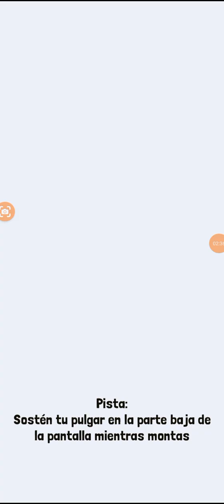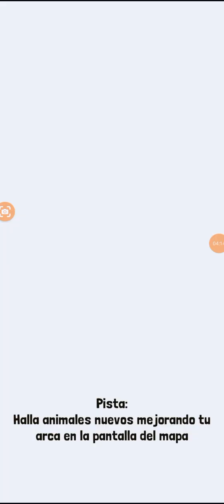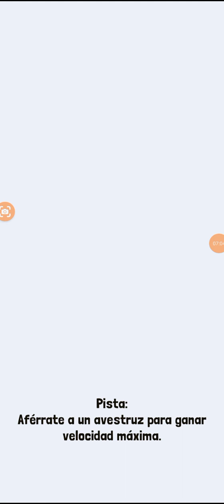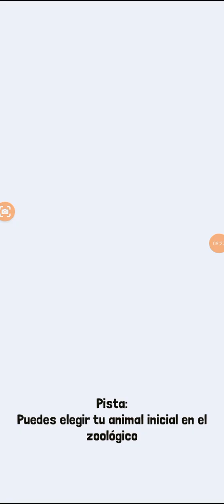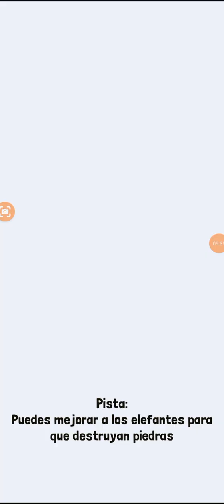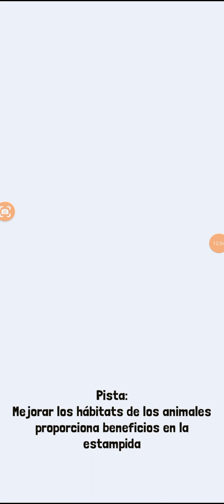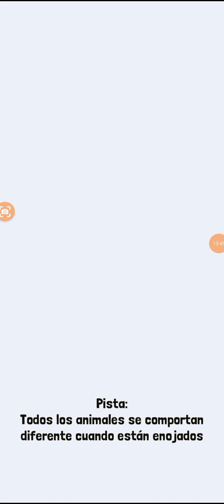rodeo stampede cap 1 cayendo mal